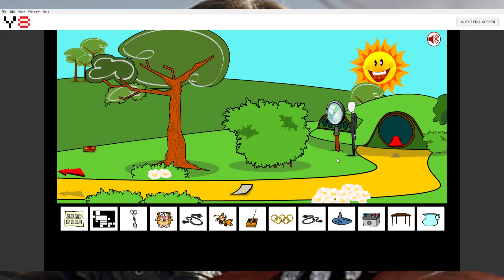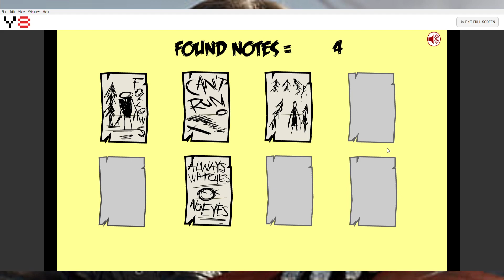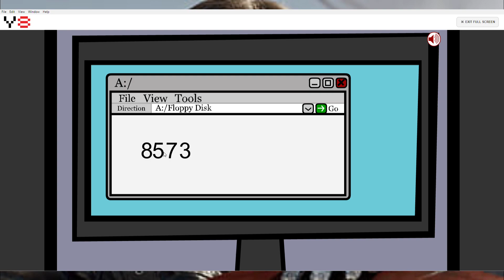Saw game: Slenderman